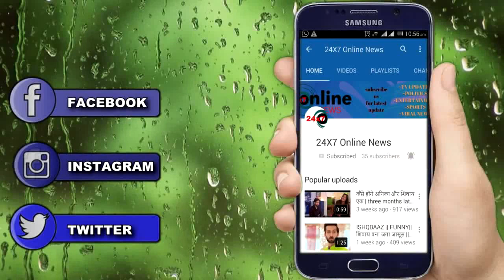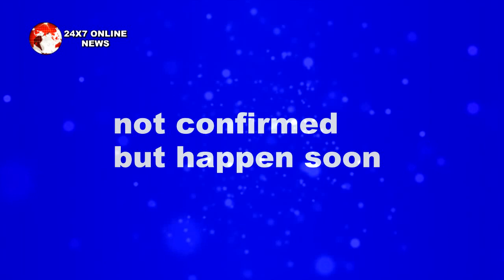KUMKUM BHAGYA || PRAGYA की मौत बदल देगी सारी कहानी